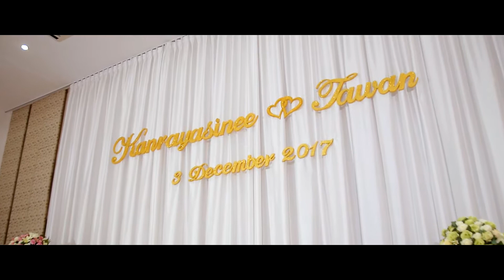KANRAYASINEE & TAWAN WEDDING DAY at AMANTA Hotel Nongkhai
NG Cinema Wedding
Line : nongngstudio